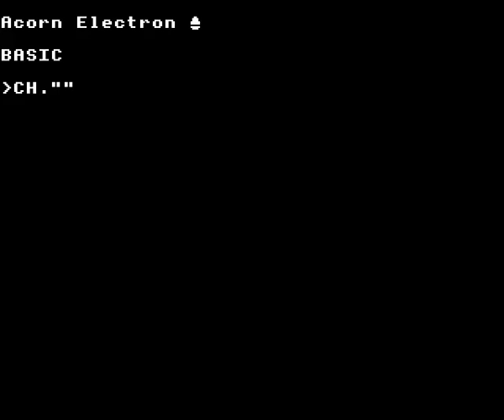Corporate Climber on the Acorn Electron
Gameplay footage of Dynabyte Software's Corporate Climber on the Acorn Electron, recorded using Elkulator.